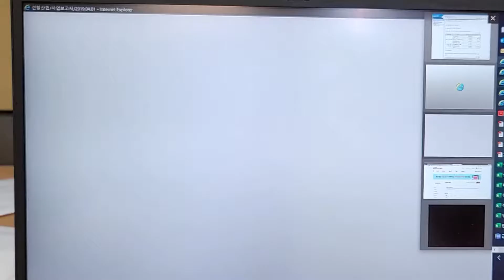갑분 싸이키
퇴근하라는건가